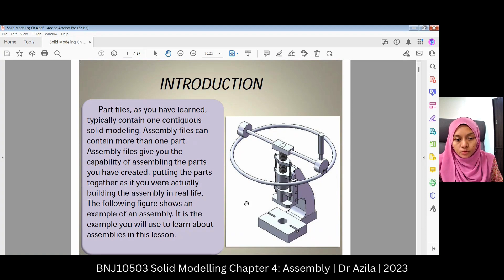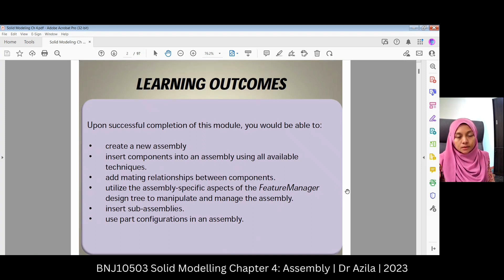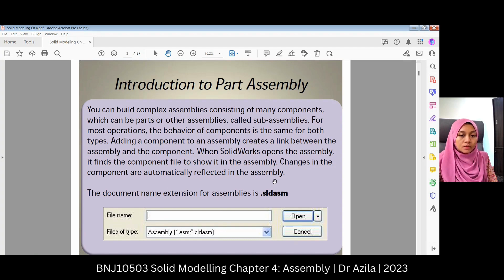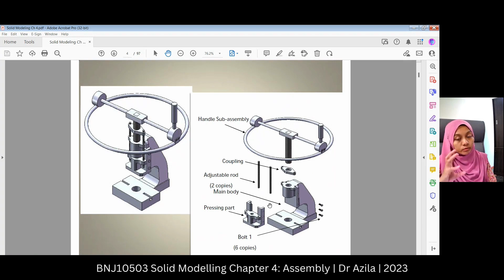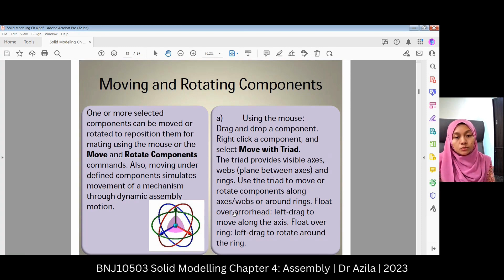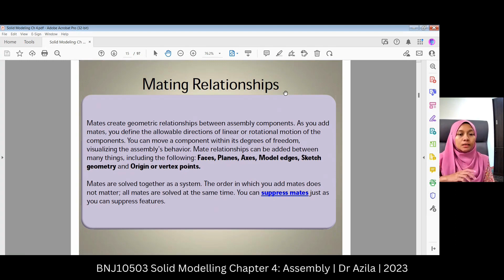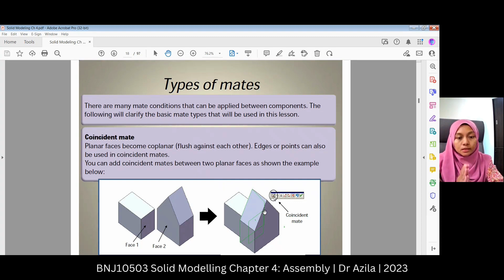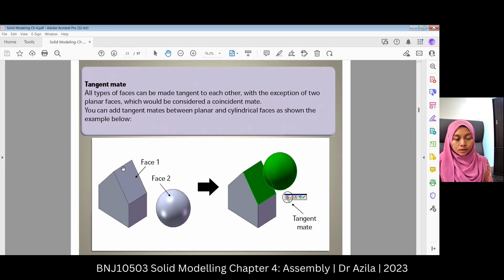Solid Modelling Ch4:Assembly (Part 1)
Topik dalam kursus Solid Modelling menggunakan SolidWorks yang diambil oleh pelajar jurusan Ijazah Sarjana Muda Teknologi Kejuruteraan Mekanikal (Pembuatan) dan Ijazah Sarjana Muda Teknologi Kejuruteraan Mekanikal (Automotif), Fakulti Teknologi Kejuruteraan UTHM

Video capture: Microsoft Team Meet
Video editing: Canva